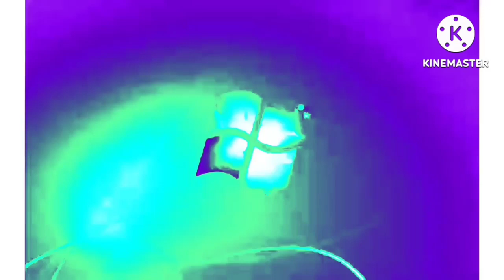Windows 7 Startup Logon NOW MY VIDEO Effects in G Major 11001